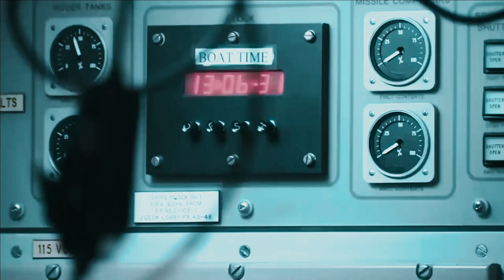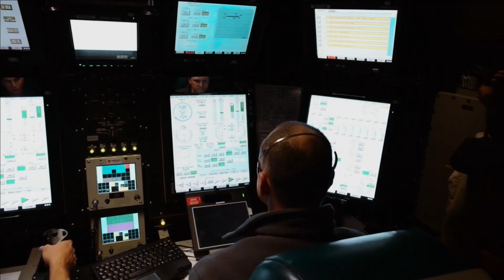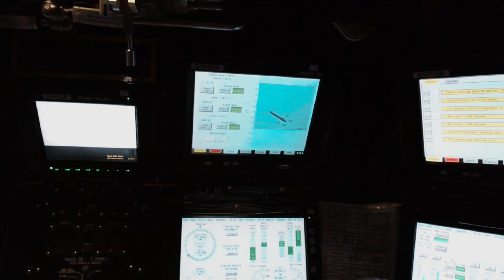Virginia-Class Attack Submarines Will Not Be Irreplaceable For All Time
Virginia-class submarines are in high demand for a number of strategic and tactical reasons. Attack submarines, long thought of as primarily offensive weapons, are now also being used heavily for forward undersea reconnaissance missions given their advanced computing, sensing, and reconnaissance capability. New quieting technologies, fly-by-wire computer navigational technology, and longer-range, high-fidelity acoustic sensing allows Virginia-class attack boats to patrol high-threat areas close to enemy coastline much less accessible to large surface combatants